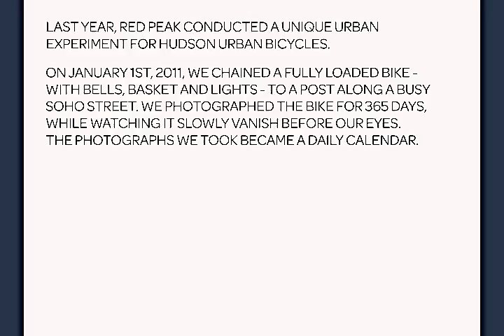Life of a Bike